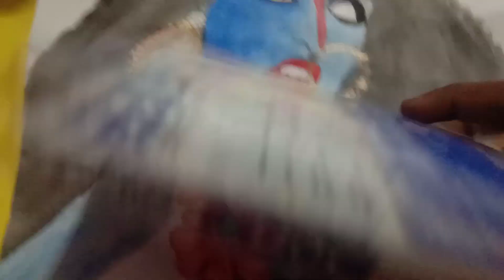How to draw the drawing of kali mata's eye in very easy and simple mathod ? drawing B Sita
How to draw the drawing of kali mata's eye in very easy and simple mathod ?

the easiest drawingof kali mata🙏🙏